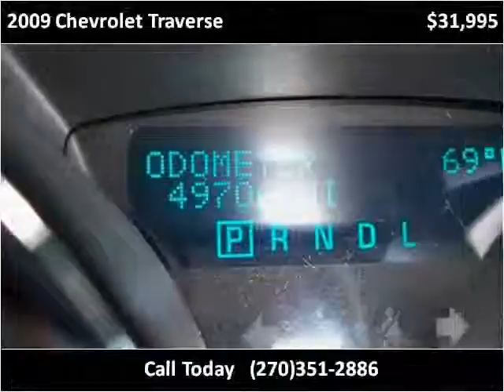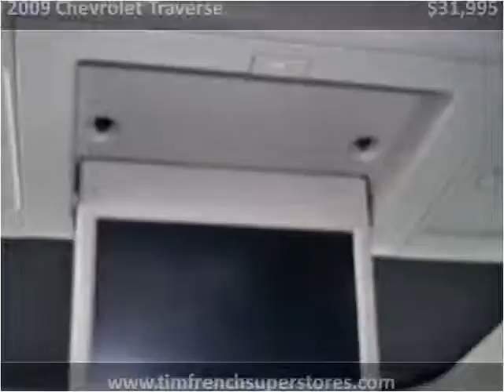2009 Chevrolet Traverse Used Cars Radcliff KY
This 2009 Chevrolet Traverse is available from Tim French Superstores LLC.